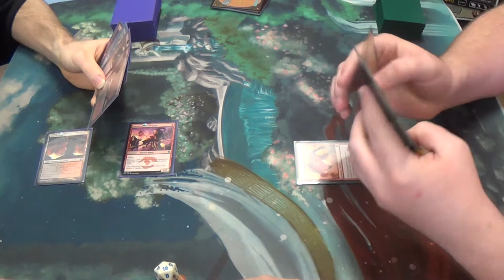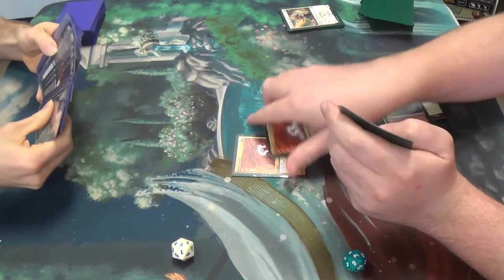Modern Magic — Rakdos Burn (Splashing Jund) vs. Boros Burn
Soulfire Grand Master is so good at breaking the burn mirror that, left unchecked, I would have been unable to compete. Although my deck is full of answers to problem creatures, I am still lucky that I had them on time each time.

Here's the list that I was running at the event:
Creatures
4 Dark Confidant
1 Eidolon of Great Revels
1 Goblin Guide
4 Monastery Swiftspear
4 Young Pyromancer
Instants
4 Lightning Bolt
2 Geth's Verdict
3 Searing Blood
4 Skullcrack
2 Terminate
Sorceries
4 Bump in the Night
4 Lava Spike
4 Rift Bolt
Lands
4 Blackcleave Cliffs
4 Blood Crypt
4 Bloodstained Mire
1 Lavaclaw Reaches
1 Mountain
2 Stomping Grounds
1 Swamp
2 Wooded Foothills
Sideboard
2 Blood Moon
4 Destructive Revelry
1 Dragon's Claw
1 Molten Rain
2 Rakdos Charm
4 Rending Volley
1 Slaughter Games